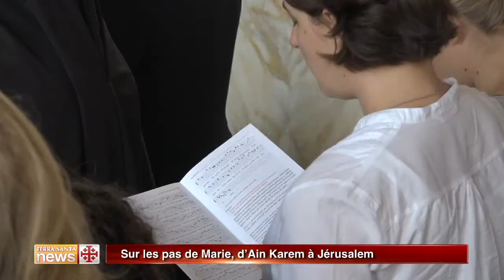Sur les pas de Marie, d’Ain Karem à Jérusalem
Pour la fête de la Visitation, les chrétiens de Terre Sainte se sont rendus en pèlerinage à Ain Karem. A Jérusalem a eu lieu une procession en l'honneur de la Vierge.